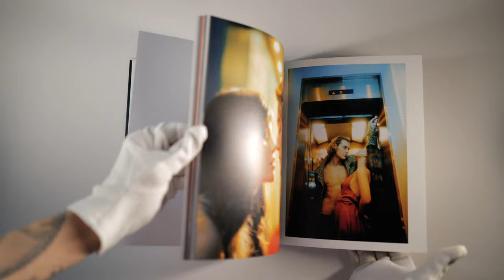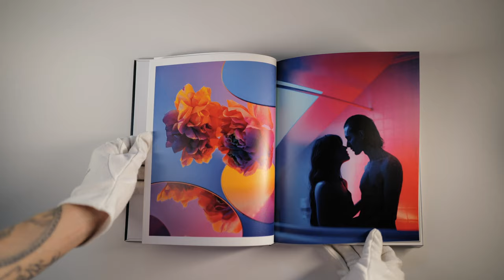"End of the Night" book preview